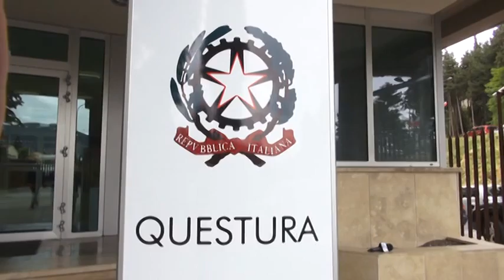Il report della Polizia aquilana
Calano i furti, aumentano le rapine. Questi i dati salienti del report annuale delle attività della Questura aquilana